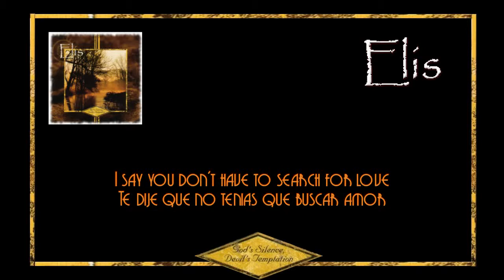Elis - Come To Me [subtitulado]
Artist: Elis
Song Name: Come To Me
Album: God's Silence, Devil's Temptation (2003)
Subtitles By RaZieL